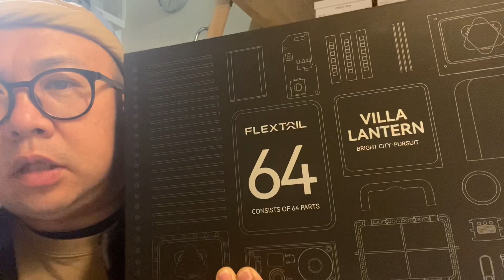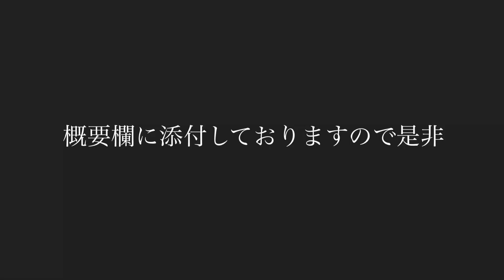質感が良く雰囲気のいい光を放つLED調光ランタン【FLEXTAIL VILLALANTERN】組立＆商品紹介動画 Makuakeで入手可能！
Makuakeさんのページはこちらから

0:00 汚い部屋から
0:26 FLEXTAILって？
1:00 組み立て開始！（開封）
2:53 スイッチ部分の組み立て
3:54 USBポートのカバー
4:43 基盤の取付
5:57 つまみの取付
7:05 スイッチボックスの完成
8:31 LEDの取付
9:57 カバー取付
11:54 外装の固定
13:17 完成！（レビュー）